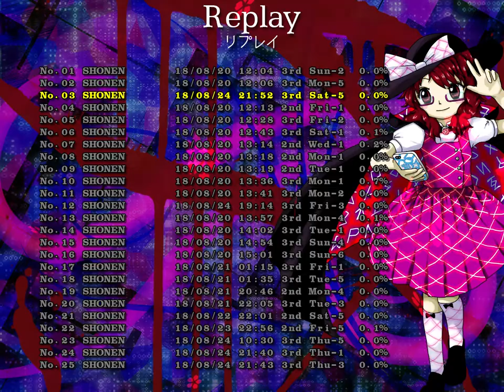秘封ナイトメアダイアリー 悪夢土曜日５